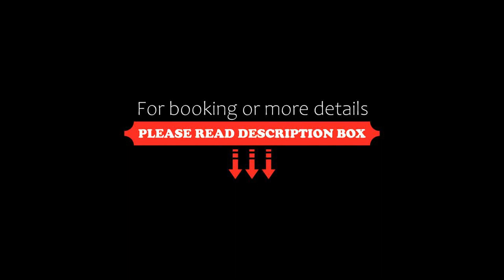Holiday Home Koppelonkulma 3 by Interhome, Äkäslompolo, Finland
About Property:
Holiday Home Koppelonkulma 3 by Interhome is set in Äkäslompolo. The property is non-smoking and is located 38 km from Kolari Train Station.

The holiday home is equipped with a TV. The accommodation offers a fireplace.

If you prefer to cook in the comfort of your own place, you can make use of the kitchenette facilities, which include a dishwasher, a fridge and kitchenware.

Guests at the holiday home will be able to enjoy activit...
Property Type: Hotel
Address: 95970 Äkäslompolo, Finland
Searching For
1. Holiday Home Koppelonkulma 3 by Interhome - Äkäslompolo - Finland
2. Holiday Home Koppelonkulma 3 by Interhome - Äkäslompolo - Finland Address
3. Holiday Home Koppelonkulma 3 by Interhome - Äkäslompolo - Finland Rooms
4. Holiday Home Koppelonkulma 3 by Interhome - Äkäslompolo - Finland Amenities
5. Holiday Home Koppelonkulma 3 by Interhome - Äkäslompolo - Finland Offers and Deals
Audio Credit:
Track Title: Blank Slate
Artist: VYEN